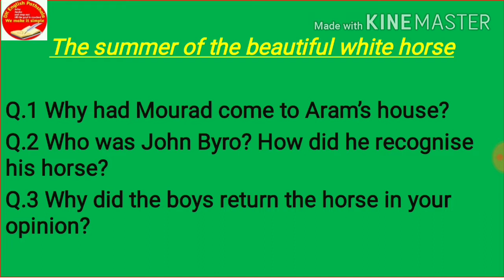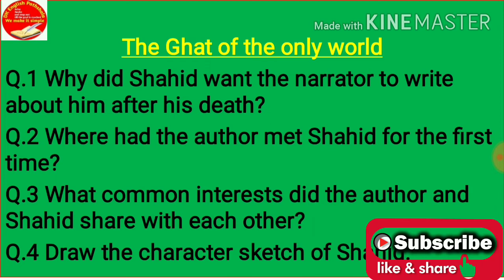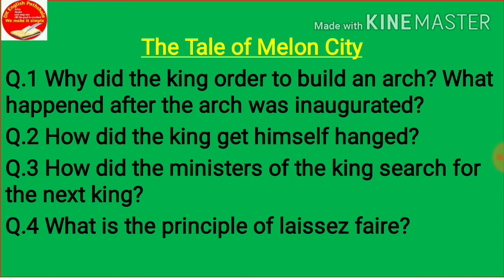Snapshot class 11 English most important questions||CBSE class 11 English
The video tells about the most important questions from Snapshot Class XI English for this year's Exam.
The answers of these questions have been discussed in the videos of these lessons already on my channel

 You can find the videos of all the lessons on this click

BEST OF LUCK FOR EXAMINATION. Hello viewers,